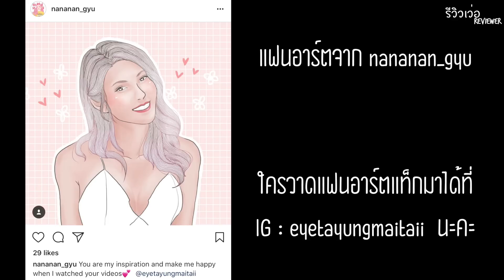รีวิวเว่อ EP153 - คูชั่น Mat Fix เบอร์ 23 ที่รีเควสกันมาเยอะเว่อ